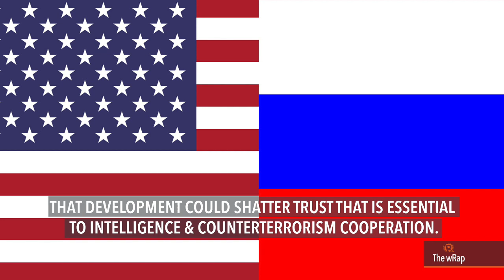Morales, Alvarez, Ampatuan | Evening wRap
Ombudsman Conchita Carpio Morales says Janet Lim Napoles will not become a state witness in the pork barrel scam case. Speaker Pantaleon Alvarez says no endorsement for the impeachment complaints against Vice President Leni Robredo and Ombudsman Conchita Carpio Morales should be expected anytime soon. Former Maguindanao governor Datu Sajid Islam Ampatuan is ordered arrested for corruption. President Rodrigo Duterte says he is ready to 'sponsor' the supposed entry of Turkey and Mongolia into ASEAN even if both countries aren't part of Southeast Asia. United  States President Donald Trump allegedly divulged top secret intelligence to Russian diplomats in the Oval Office.